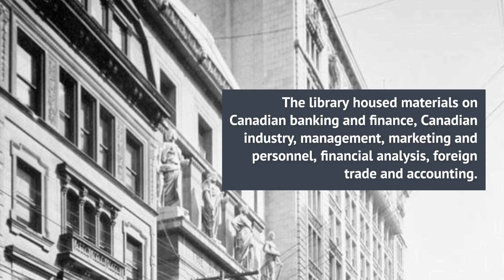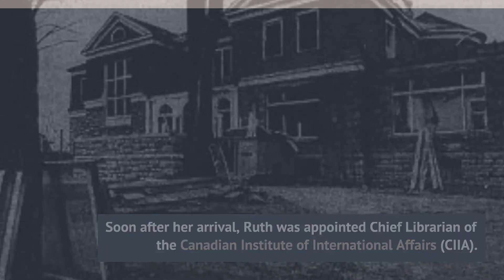Chief Librarian and Protector of Information: Ruth Margaret Spencer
Ruth Margaret (Church) Spencer was born in Montreal on March 3rd 1919. She attended McGill University and graduated in 1940 with a Bachelor of Arts. She pursued her passion for reading by attending the University Library School and graduated with a coveted Bachelor of Library Science degree. Upon her graduation, Spencer began working at the library in the Head Office of the Royal Bank of Canada.

 The Royal Bank of Canada was the first of five nationwide banks to establish a library. The library declared its purpose on September 17, 1913: “A library has been established at Head Office with the object of encouraging the staff, particularly junior officers, to read standard books on banking, finance, exchange and kindred subjects.” The accompanying catalogue listed 398 books; the budget was $2,000 and a bookcase to hold 1,200 books cost $265. Originally named the Head Office Library of the Royal Bank of Canada, it was renamed to Information Resources in 1979. The library housed materials on Canadian banking and finance, Canadian industry, management, marketing and personnel, financial analysis, foreign trade and accounting. The Information Resources allow the public and students from various universities in Montreal to use the collection, not only because it was one of the largest but also because Montreal had no public library with a specialized business collection. The librarians, however, were not often used for research type of questions. The typical job of a librarian working in these commercial libraries was to do the processing of the books and filing periodicals. In 1979, The Information Resources was maintained by a staff of 11, who looked after a collection of 55,000 volumes and 2,000 periodicals. This is the largest banking and finance collection in Canada within a non-government institution.
   As a librarian at the Royal Bank, Ruth and the Bank’s Chief Librarian would bring books down to the Montreal Harbour and distribute them to the merchant seaman. This was her first connection with navy and what spurred her to enlist in the Women’s Royal Canadian Navy Service in September 1943.

The Women's Royal Canadian Naval Service (WRCNS) was established on 31 July 1942 during the Second World War. It was the naval counterpart to the Canadian Women’s Army Corps and the Royal Canadian Air Force Women’s Division, which had preceded it in 1941. The WRCNS was established as a separate service from the Royal Canadian Navy (RCN). It was disbanded on 31 August 1946.

During her training in Shelburne, Nova Scotia, Ruth established the first library at the RCN base. After applying for overseas service, she was posted at a Canadian base in Londonderry, Ireland. While there, Ruth along with fellow RCN colleagues ran a library that became a haven for travelling seamen. Ruth loaned books to travellers, which for the most part were returned. The books back then were all hard cover, as paperbacks had not yet arrived.

   At the war’s end, the base in Londonderry was closed and Ruth was discharged in October 1945. She returned to school at the University of London to do a post graduate degree in Library Science. This lasted only a short few months, as in early 1946 Ruth was given the job of Librarian at the Office of the High Commissioner for Canada, strategically located at Canada House on Trafalgar Square, London. She was the first professional librarian to join the staff of the Canadian Mission and faced the daunting task of constructing a library whose purpose was to serve as a reference centre for the High Commission’s staff and for the General British public interested in matters Canadian.

After marrying her husband Robert Spencer, the couple moved back to Canada in 1950, as Robert received a teaching position at the University of Toronto. Soon after her arrival, Ruth was appointed Chief Librarian of the Canadian Institute of International Affairs (CIIA).

The CIC has its roots in 1928, in the Canadian Institute of International Affairs (CIIA), when it was founded by Sir Robert Borden. In 1932, Escott Reid was appointed as the Institute's first full-time National Secretary and began organizing annual study conferences where ideas could be exchanged. The conferences were largely round-table discussions and members of branch study groups were invited to participate. Reid also encouraged expansion of the CIIA's membership and greater public participation in the work of the Institute. The CIC's first corporate record dates back to 1950, with the objective "to give attention to Canada's position both as a member of the international community of nations and as a member of the British Commonwealth of Nations."

She worked there until the day before her birth of her first son, Charles, in October 1953. While raising her three children, Ruth worked part-time in the CIIA Library and later established and maintained the library at St Clements’s School in Ottawa.

   Ruth passed away in Ottawa on July 2, 2000.